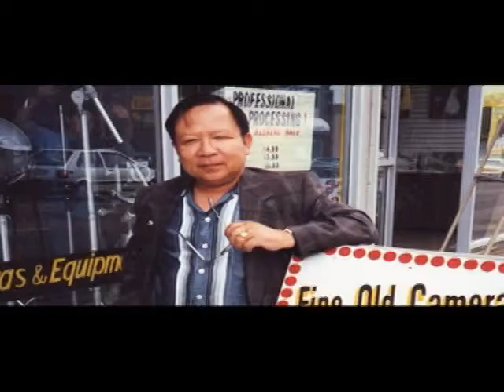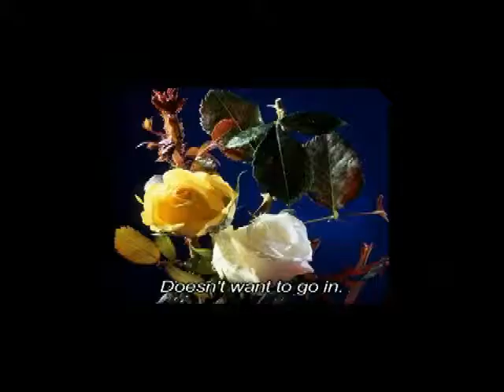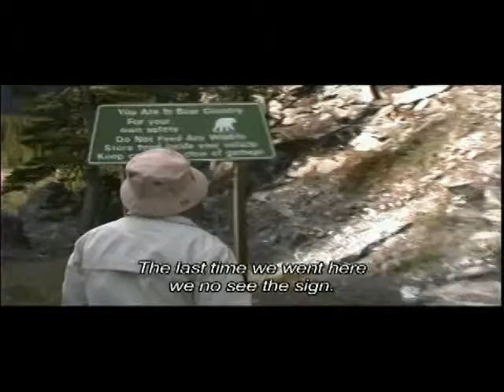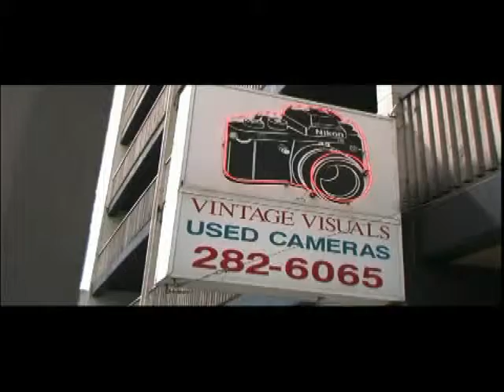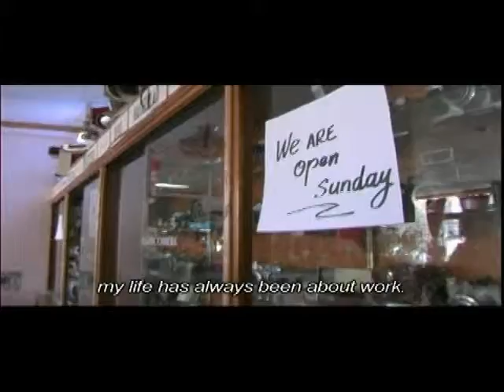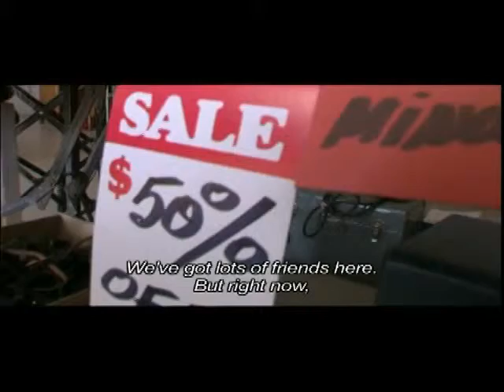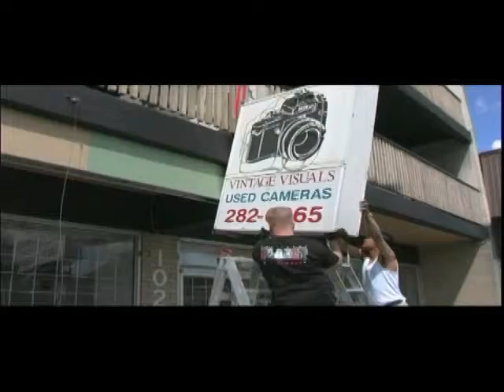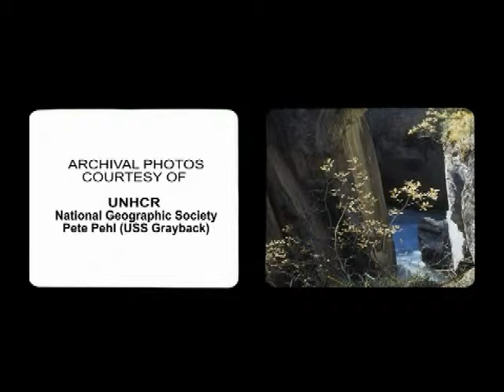DaddyTran: A life in 3D” (Daddy Tran: Cuộc sống trong không gian 3 chiều).